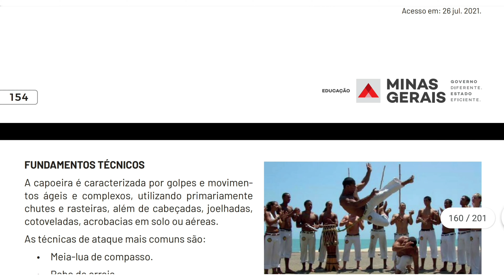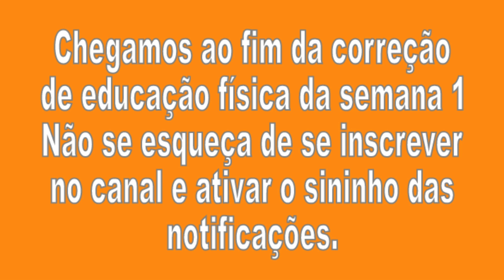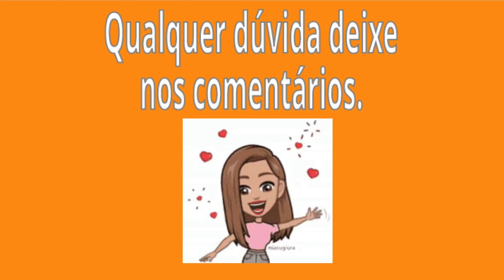Correção Pet 4 (2021) Educação Física Semana 1 6° Ano Ensino Fundamental II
Correção Pet 4 Educação Física Semana 1 6° Ano Ensino Fundamental II